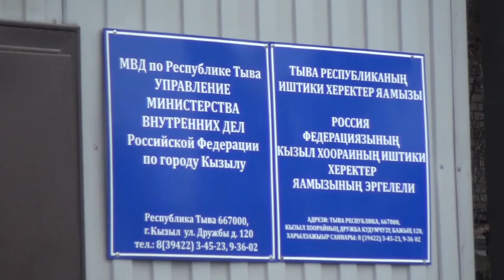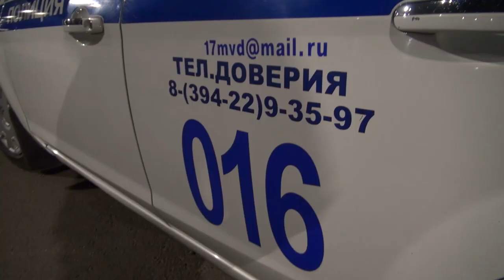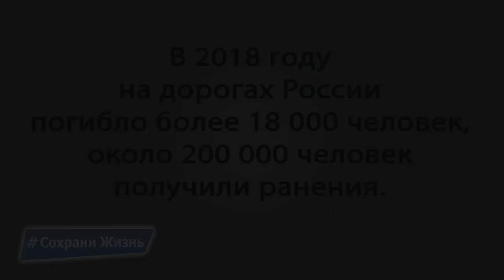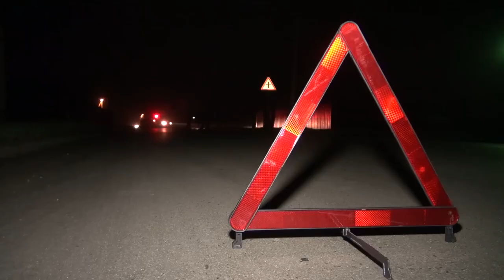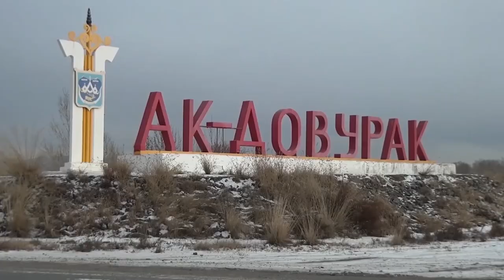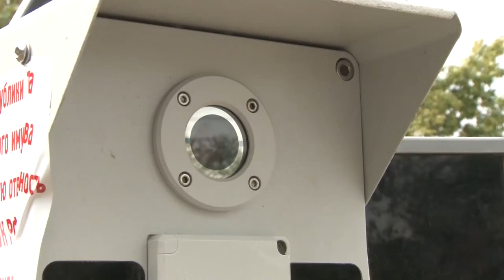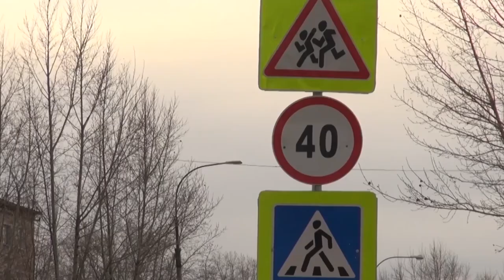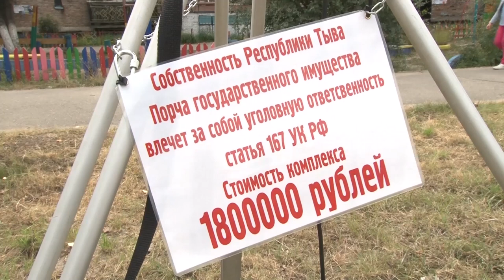Программа ПАТРУЛЬ от 19 сентября 2019г